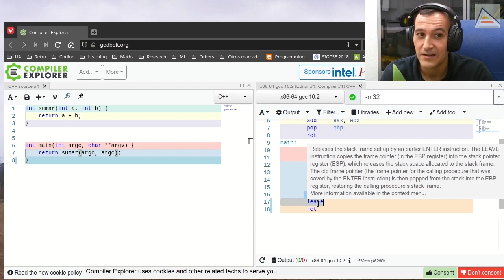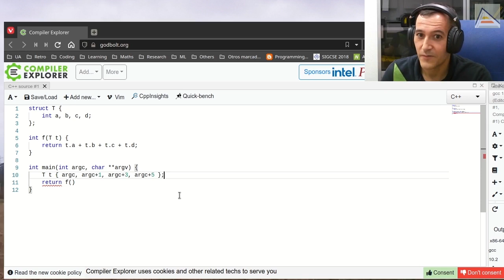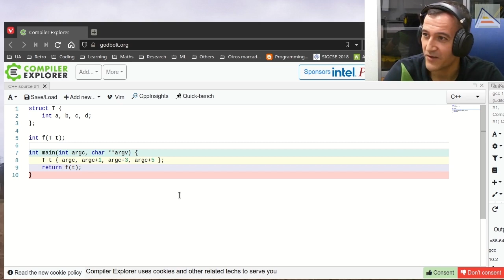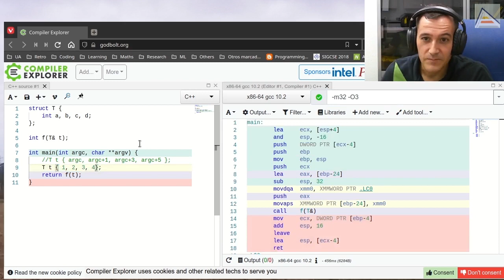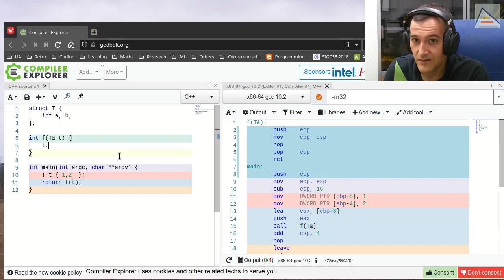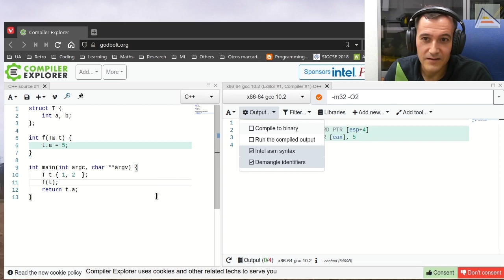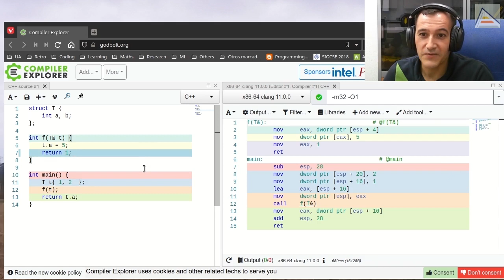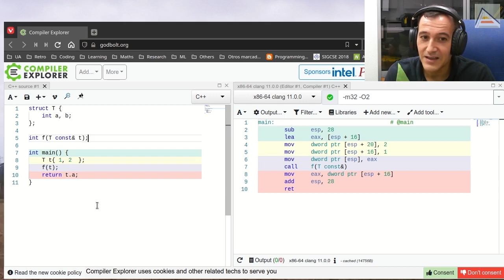C++ : De C++ a ensamblador x86 de 32bits. ¿Qué hace el compilador?Videojuegos UA [ SP1.4 2020 ]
[ Videojuegos en C++ 2020/21 Previa #1.4 ]

Último episodio de esta miniserie sobre ensamblador de Intel x86 de 32bits donde analizamos el código generado por los compiladores GCC y CLANG a partir de fuente en C/C++. Vemos cómo podemos entender el código ensamblador generado y utilizar ese conocimiento para mejorar nuestro código C/C++, utilizando la herramienta Compiler Explorer (godbolt.org).

Tratamos los siguientes detalles:
- Analizamos un código simple con funciones main y sumar, y vemos cómo podemos entender lo que está haciendo el compilador: como pasa los parámetros y realiza las operaciones
- Las instrucciones de alto nivel enter y leave
- Diferencias entre el código generado por GCC y CLANG
- Ejercicio sobre optimización en el paso de estructuras de datos
- Diferencias entre paso por valor y paso por referencia a nivel de código ensamblador
- Cómo se realiza una copia de una estructura simple en el paso de parámetros en la pila
- Cómo el compilador inicializa los valores de variables locales
- El paso por referencia, y cómo el compilador utiliza direcciones de memoria en lugar de copias de los valores
- Entendiendo el coste diferencial de paso por valor y paso por referencia
- Alineamiento de la pila a 16 bytes para optimizar la lectura/escritura en memoria
- Optimizaciones -O3 con registros XMM de 128 bits
- Cómo se modifica la memoria original en el paso por referencia de valores a un a función
- Misterio de no modificación de valores y código de main que desaparece
- Análisis del misterio paso a paso y descubriendo que se debe a comportamiento no definido por un error al no hacer return en una función de tipo int
- El significado de const como "sólo lectura" en el paso de parámetros a funciones
- Comprendiendo que const sólo existe para el compilador de C++ y no en ensamblador. Se trata de una restricción compiler-enforced

Configuración de desarrollo utilizada:
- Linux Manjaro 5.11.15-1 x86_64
- GCC 10.2.0
- Clang 11.1.0
- Standard C++20 (Principalmente C++17, algunos detalles de C++20)

Clase regular de la asignatura Videojuegos 1, del Grado en Ingeniería Multimedia de la Universidad de Alicante. Clase impartida en directo debido a la situación sanitaria.

Clase de Videojuegos 1, 2020/21. Sesión Previa-1.4 (P1.4).